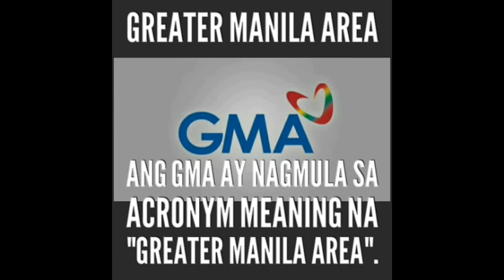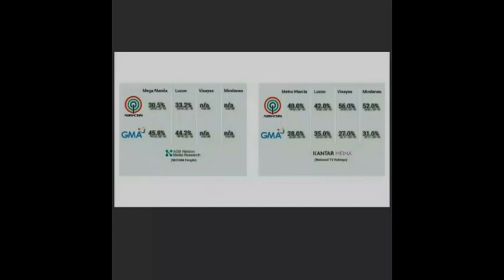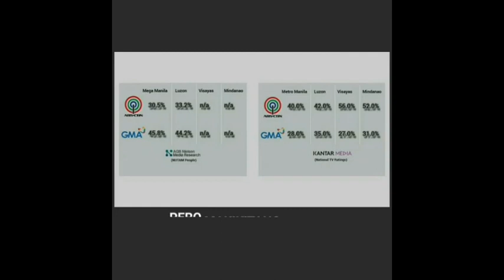GMA vs ABS-CBN! Sino nga ba ang tunay na Number 1??